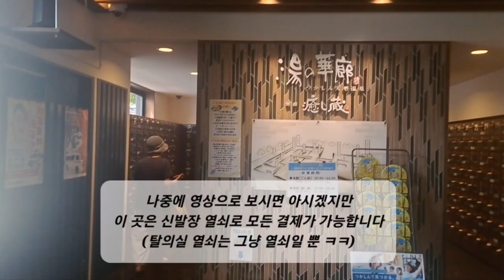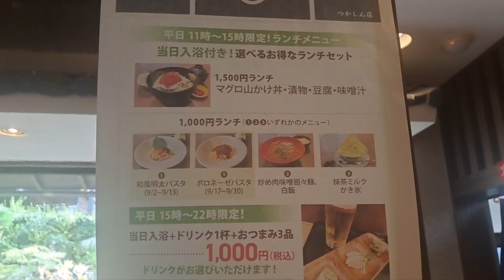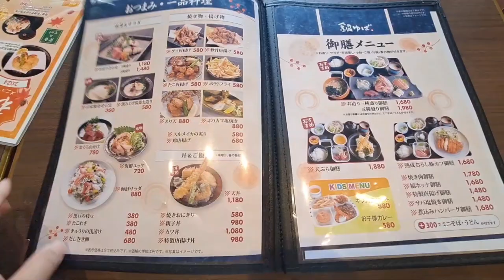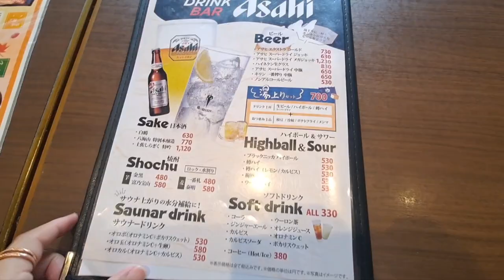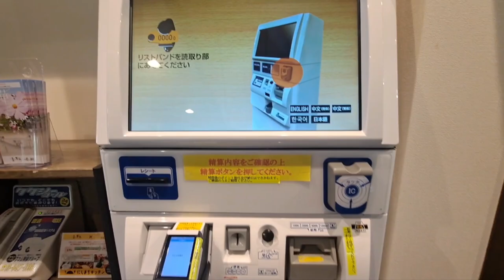[ 아마가사키 ] [ 천연온천 ] 평일 한정 입욕런치셋트 1000엔